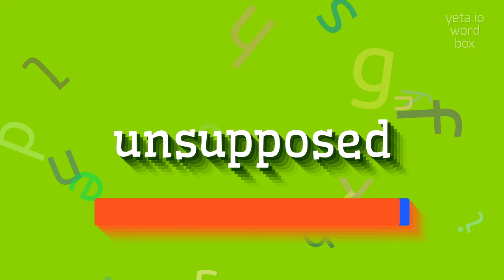How to say "unsupposed"! (High Quality Voices)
Watch in this video how to say and pronounce "unsupposed"!